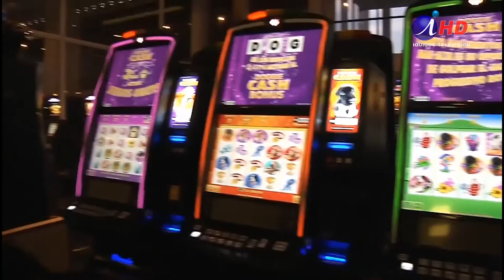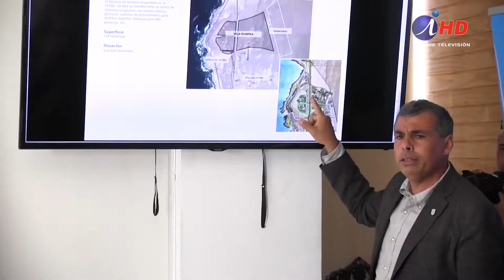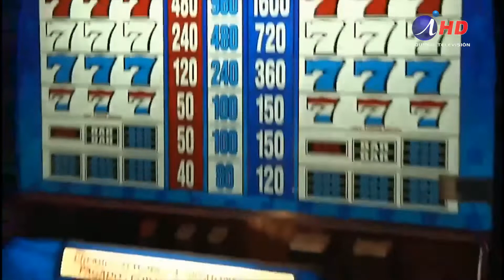Casino no puede construir su proyecto en tiempo récord(2021.04.10) Iquique TV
Un recurso de protección ante la Corte de Apelaciones de nuestra ciudad presentó la empresa dueña del Casino de Juegos de Iquique, debido a que no cuentan con el tiempo suficiente para llevar a cabo su nuevo proyecto. Esto ocurrió, según señalan, porque durante 540 días no pudieron acceder a los terrenos donde se emplazará el futuro Casino de Iquique.